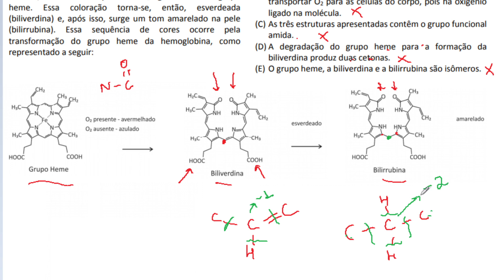[FUVEST 2020/Q09] Quando o nosso corpo é lesionado por uma pancada, logo se cria um hematoma que, ao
Quando o nosso corpo é lesionado por uma pancada, logo se cria um hematoma que, ao longo do tempo, muda de cor. Inicialmente, o hematoma torna‐se avermelhado pelo acúmulo de hemoglobina. Em seguida, surge uma coloração azulada, decorrente da perda do O2 ligado ao Fe do grupo heme. Essa coloração torna‐se, então, esverdeada (biliverdina) e, após isso, surge um tom amarelado na pele (bilirrubina). Essa sequência de cores ocorre pela transformação do grupo heme da hemoglobina, como representado a seguir: